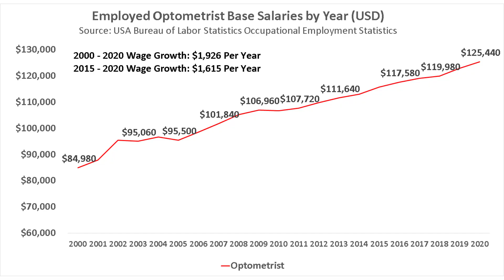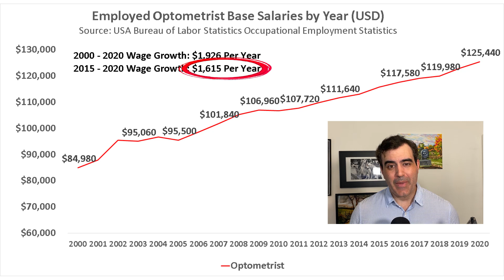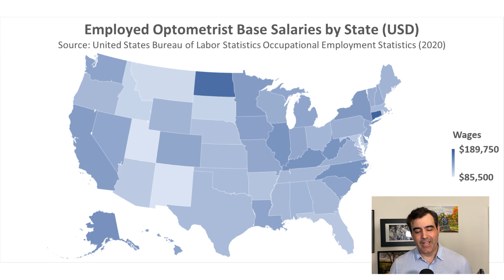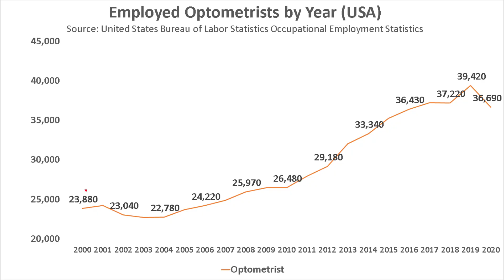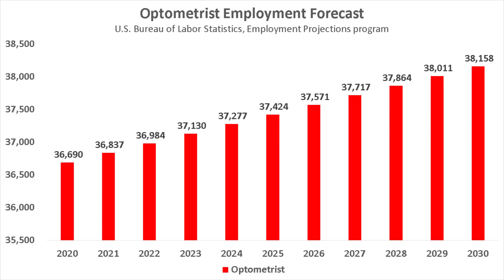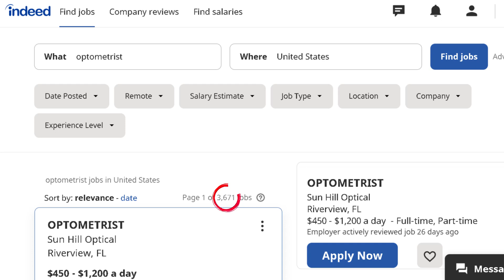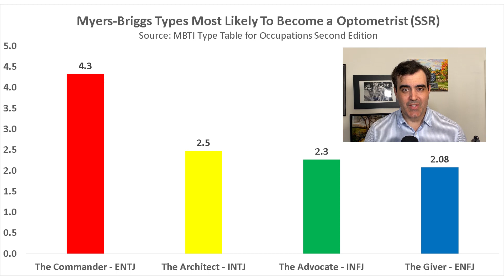Become an Optometrist in 2021? Salary, Jobs, Education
Optometrists examine the eyes and other parts of the visual system. They also diagnose and treat visual problems and manage diseases, injuries, and other disorders of the eyes. They prescribe eyeglasses or contact lenses as needed.

Become an optometrist in 2021? Optometrists aren’t medical doctors, but there is a need to finish a Doctor of Optometry degree after finishing your bachelor’s degree in a related field. A license is also required to be able to treat and diagnose eye problems.

Let's see if being an optometrist is right for you:

What is the average salary of an optometrist?
What is the job market like for optometrists? Would it be hard for you to get a job?
What will happen to optometrists ten years from now?

Timecodes

0:00 - Intro
0:22 - What is an Optometrist?
0:55 - Optometrist Education and Debt
1:28 - Optometrist Salary
3:54 - Optometrist Jobs Market
6:41 - Optometrist Myers-Briggs Type
7:22 - Conclusion

//Discover Your Dream Career Course (Coming November 1, 2021)

🧑‍🚀 My blog and business are powered by Kajabi!